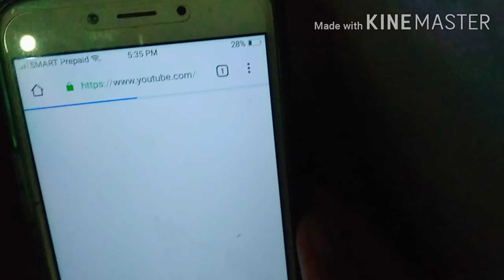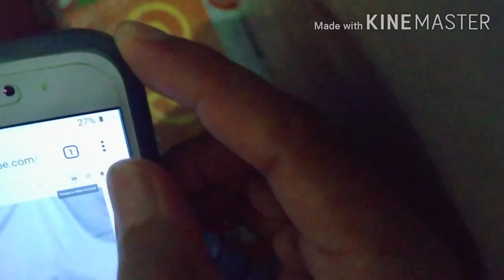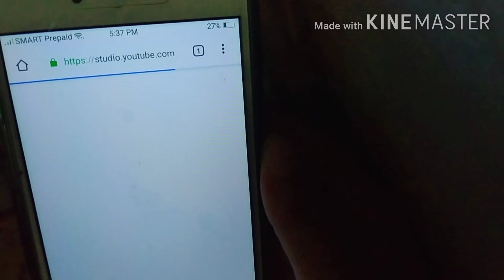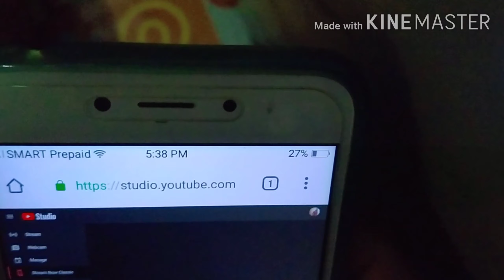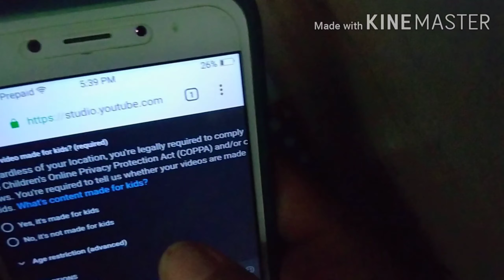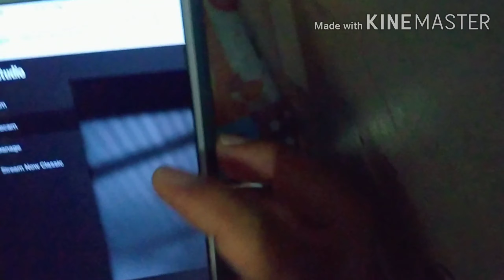How to live stream on youtube kahit hindi naka 1k sub and 4kviews /using android phone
sa pag suporta niyo sa akin
kung hindi dahil sa inyo lahat
hindi ko ito maabot